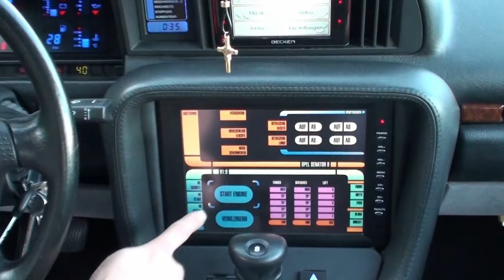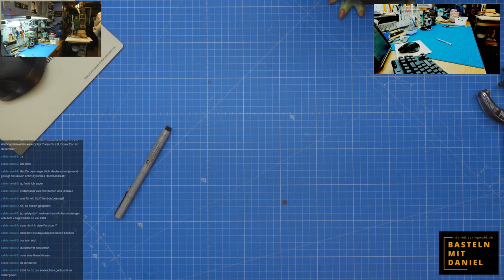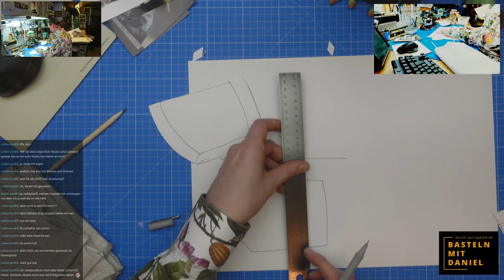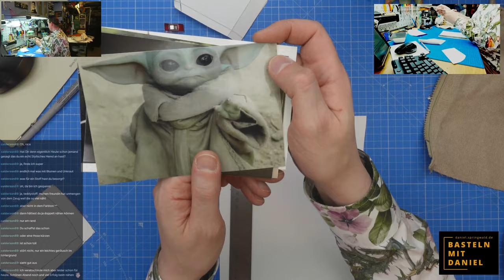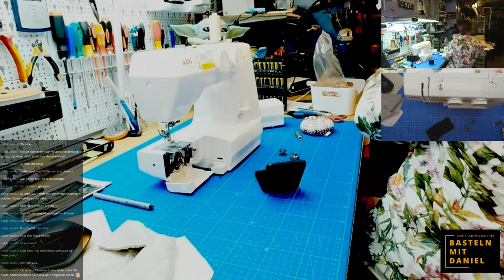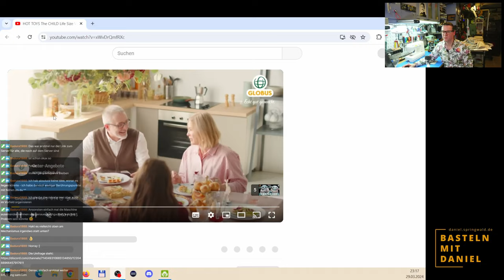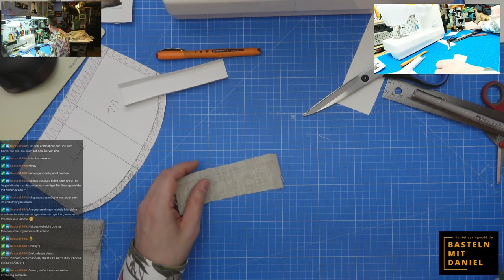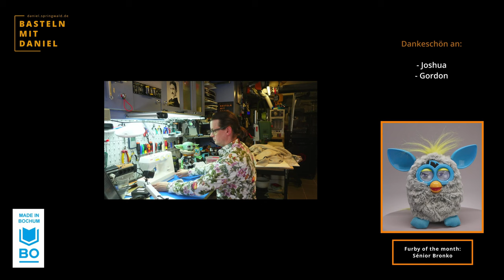Ärmel nähen (Teil 9 Animatronischen Grogu selbst bauen)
Das neunte Video aus der Reihe zum Basteln des animatronischen Grogu.